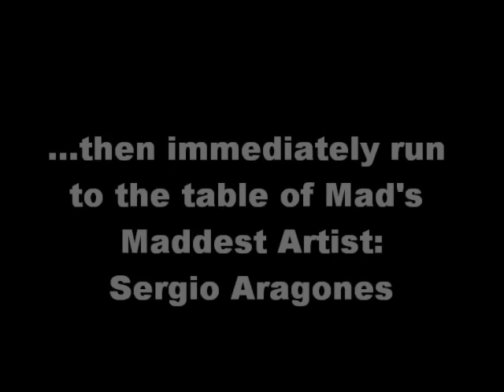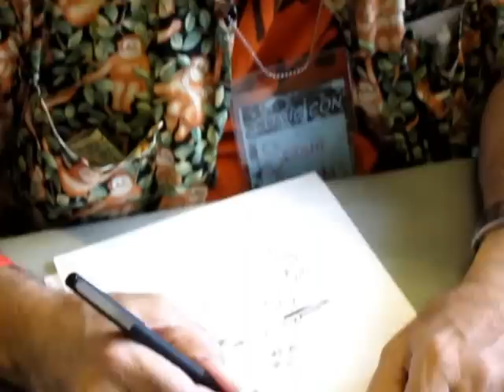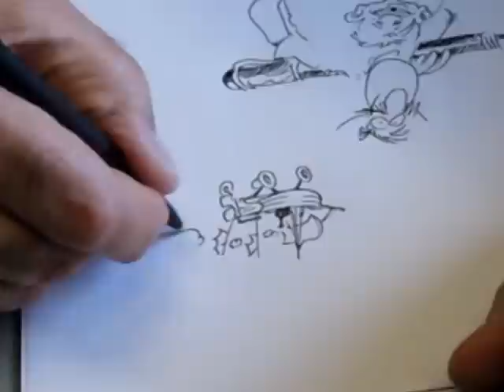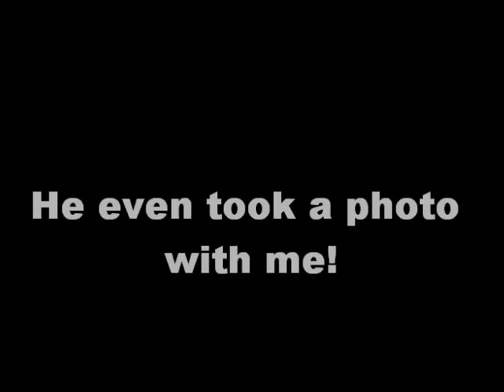Boston Comicon 2010 featuring Sergio Aragones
The 2010 Boston Comicon featured Special Guest Sergio Aragones, one of the most beloved artists for Mad Magazine.  Known for his "marginal" work - i.e. the small cartoons that appeared in the margins of Mad Magazine - he is known as one of the fastest artists in the comic world.  It was an honor to meet him and get a sketch.  Enjoy!!